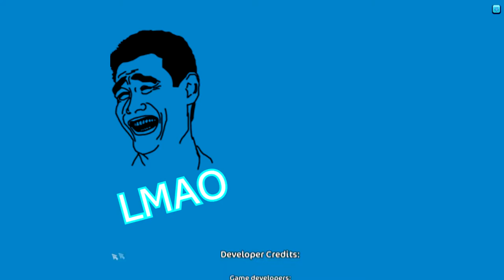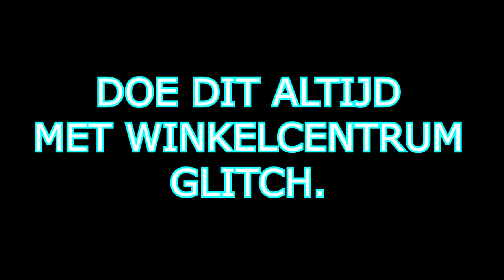Glitching into the bunker #2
Hi,
ik ben Ylva Moosehand!
Feitjes over mij:
Ik ben Lifetime sr!
Ik speel op de nederlandse server: Strawyberry Mountian!
Ik ben lvl 18 bijna 19! :D
Wat je van mij kan verwachten:
Meps
Let's Play's
Random video's
Sc codes
Woensdag update's
En nog veel meer!
Dus zeker deze video liken!
En zeker me volgen op insta!

Bye!